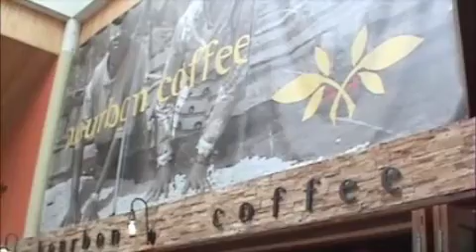Bourbon Coffee in Kigali, Rwanda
An introduction to Bourbon Coffee in Kigali, Rwanda.